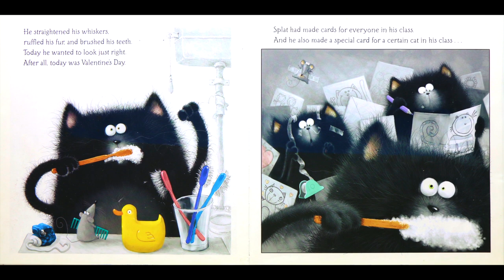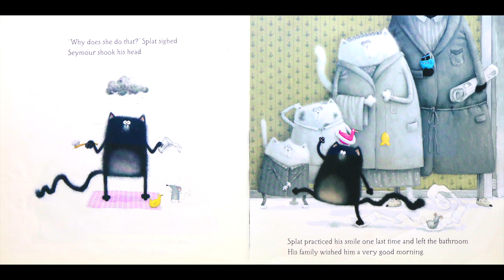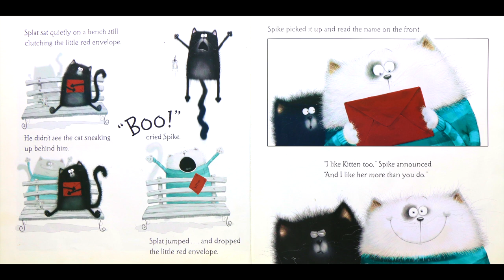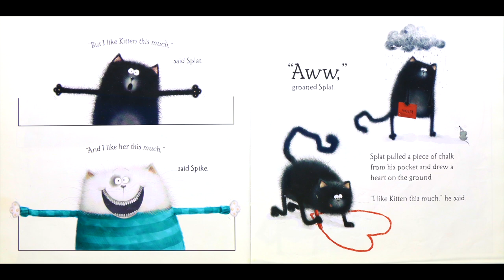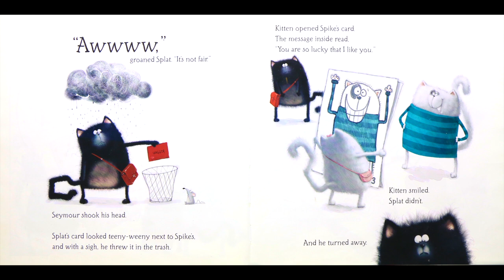Love, Splat - By Rob Scotton | Valentine’s Day Kids Books Read Aloud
Love, Splat by Rob Scotton (Valentine's Day Book) - It's Valentine's Day and Splat the Cat has a special valentine for Kitten. But Kitten doesn't seem to like him at all - she always ties his tail and pokes his belly. And then there's Splat's rival, Spike, who also likes Kitten. Will Splat's heartfelt valentine win Kitten's paw in the end?